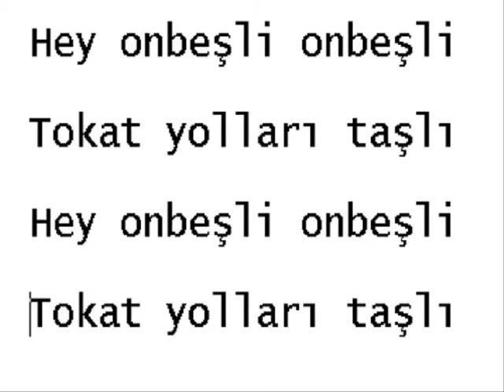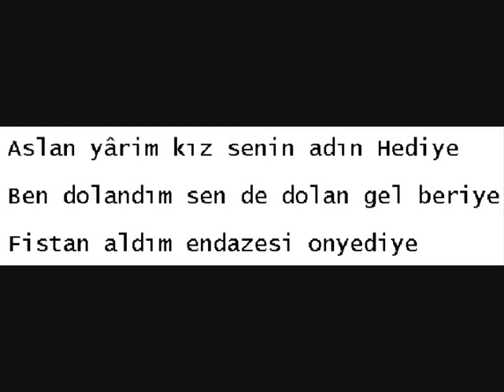Tokat Yolları Taşlı SadeMüzik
Tokat Yolları Taşlı Karaoke, SadeMüzik, Estrumantal